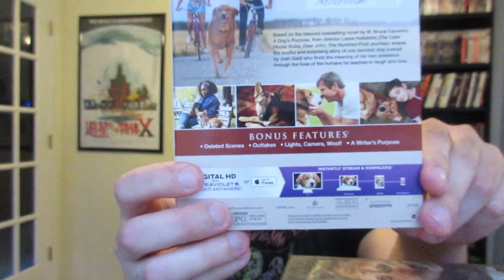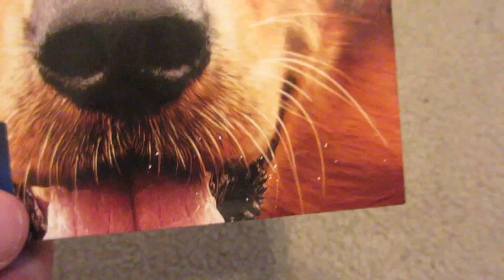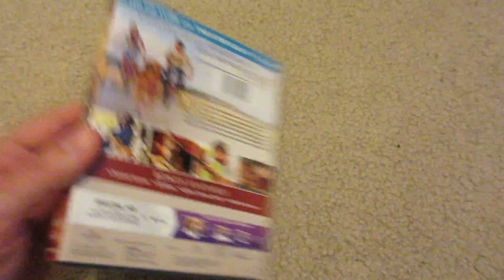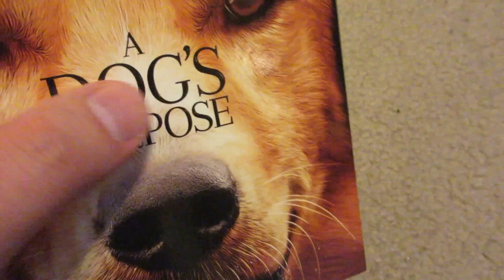A Dog's Purpose Blu-Ray Unboxing Review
A Dog's Purpose Blu-Ray Dvd Digital Copy Combo Pack Unboxing Review